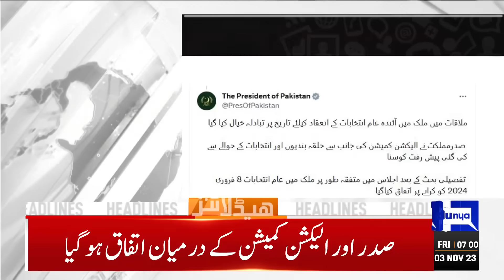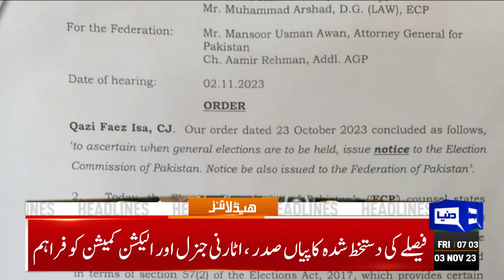Dunya News Headlines 07:00 AM | Maulana Fazal ur Rehman Huge Statement | 03 Nov 2023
Supreme Court asks ECP to swiftly announce election date after consulting president

ECP convenes emergency meeting in light of Supreme Court direction

IMF delegation reaches finance ministry for talks

UN agency expresses concerns over expulsion of illegal immigrants from Pakistan

Special court allows transfer of Qureshi to hospital due to health scare

India wrest control after early jitters against Sri Lanka